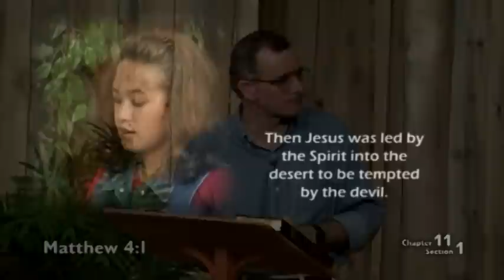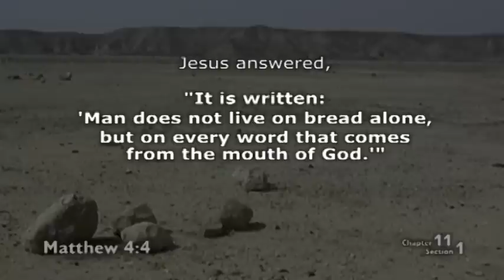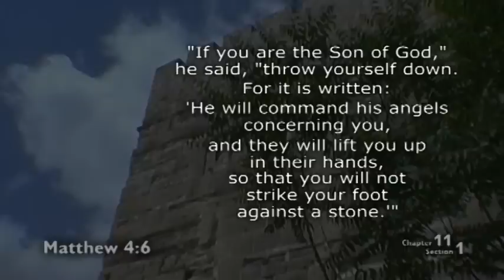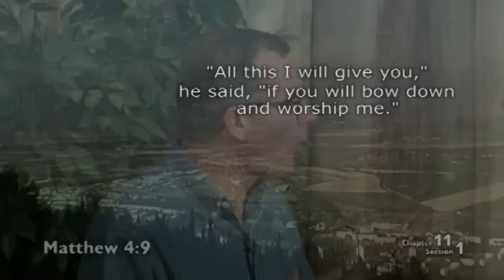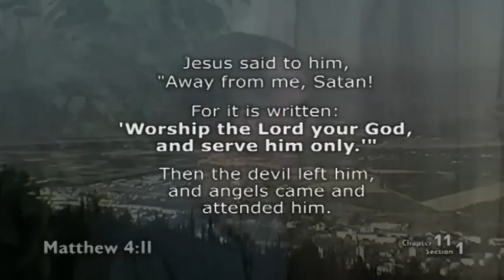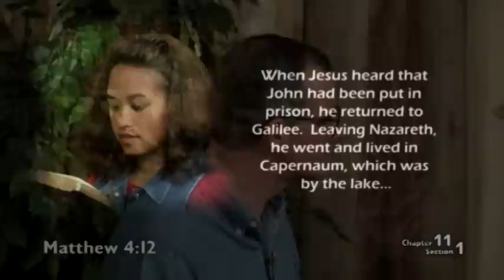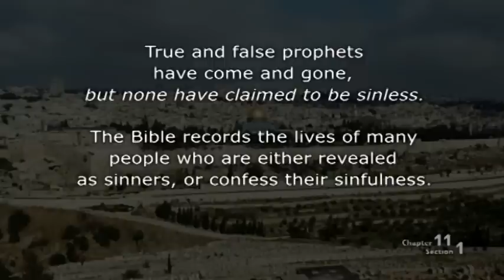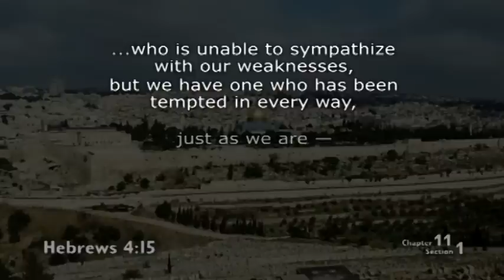Bible 101 -- 11.1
The Stranger on the Road to Emmaus VideoBook, Chapter 11, Section 1